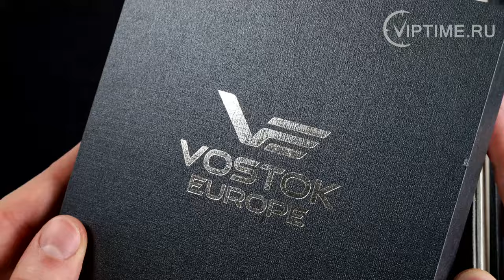Восток Европа Ундина VK64 515B527 ( Vostok europe undine watch review)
Японский кварцевый механизм калибра VK64 с хронографом (до 60 минут) и мгновенными функциями сброса от Seiko Instruments Inc.

Корпус часов: нержавеющая сталь, диаметр 39 мм, толщина 13,5 мм. 20 атм водостойкости. Однонаправленный вращающийся безель с дайверской шкалой на 60 минут для замеров времени.
Все часы Undinė поставляются с силиконом и двумя кожаными ремнями. Специальные пружинные штанги, установленные на ремнях, позволяют заменять ремни только пальцами - без каких-либо инструментов.

Весь комплект часов упакован в коробку VE Gift, специально разработанную для линии часов Undine